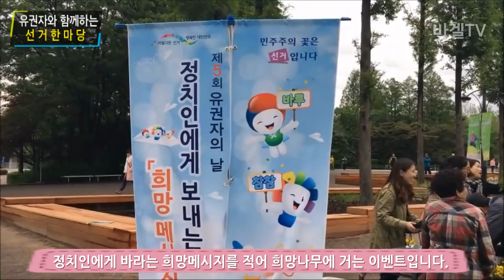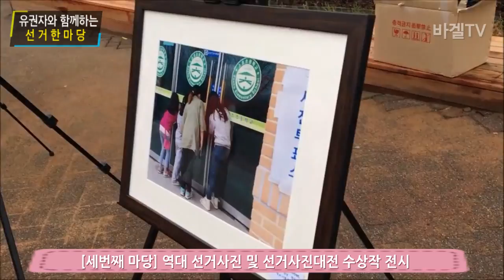유권자와 함께하는 선거한마당 행사